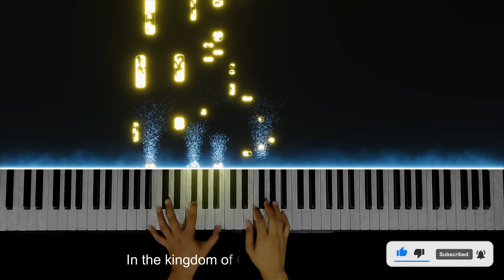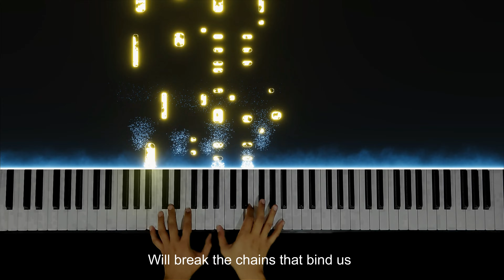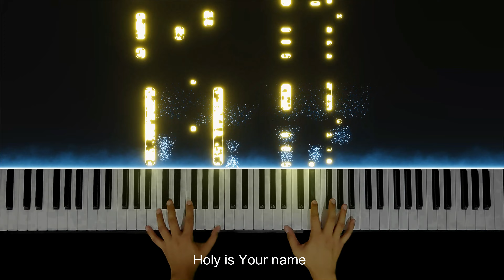The Wonder of Your Love - Hillsong | Instrumental Piano Cover by Angelo Magnaye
♫♫♫ Original Song by Hillsong
🎹 May own arrangement and interpretation of the song